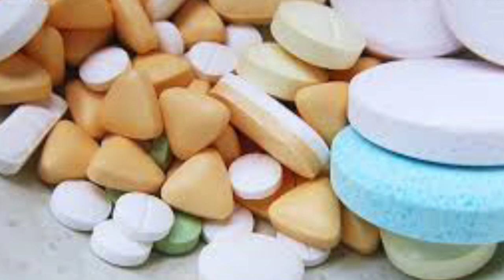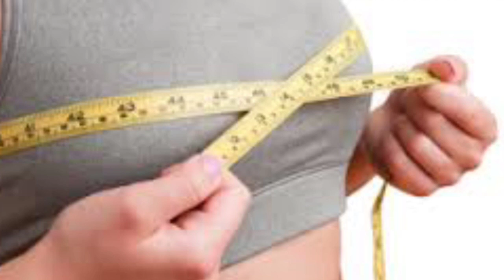7 दिन में स्तनों को नेचुरल तरीके से बड़ा करे। Increase Breast Size Naturally At Home। Miss Khushi R।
Another Video-

1st Application में हि Effective Result।Alps Goodness Papaya Gel Scrub

3 Basic DIY Dry Skin Face Wash